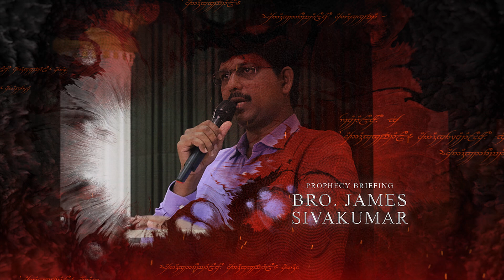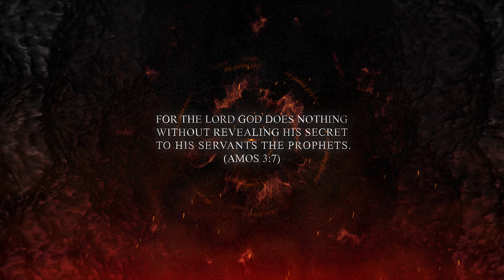Ad: AUGUST PROPHETIC PRAYER | LIVE | 14 Aug 2021 | SATURDAY | 10:00AM | Prophet Vincent Selvakumaar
August Month Prophetic Prayer LIVE

Prophetic Message & Prayer: Bro. Vincent Selvakumaar
Special Worship: Bro. Jollee Abraham
Special Message: Bro. Vincent Mohankumar
Worship: Bro. Jonathan & Sis. Angeline Jonathan
Prophecy Briefing: Bro. James Sivakumar

Our LIVE Stream Events:

Why? What? and How? | Talk show with Bro. Vincent Selvakumaar every TUESDAYS @ 08:00PM IST.

Sing & Stone  | Message by Bro. Vincent Mohankumar every WEDNESDAYs @ 09:00 PM IST.

Right Word @ Right Time | Message by Bro. Vincent Selvakumaar every THURSDAYs on the current events based on Biblical basis @ 08:00 PM IST.

Biblical Insights  | Talk show with Bro. Vincent Selvakumar every FRIDAYs @ 09:00 PM IST.

Light of the Word | Prophetic Message by Prophet VincentSelvakumaar every SUNDAYs @ 10:00AM IST.